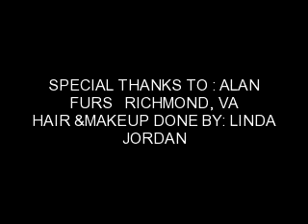Alan Furs PhotoShoot.. Hair and Makeup By: Linda R.Jordan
These are pics from one of my many photoshoots my hair & talent has been featured in...  Thanks to Alan Furs and all of my models... Hope You Enjoy!!